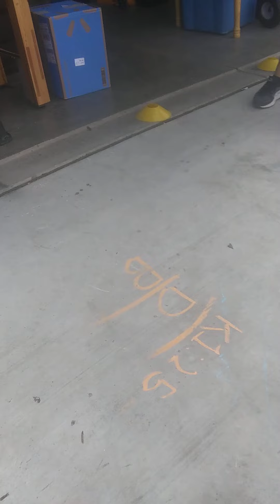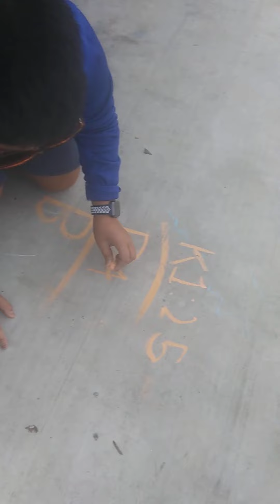Relay race with friends